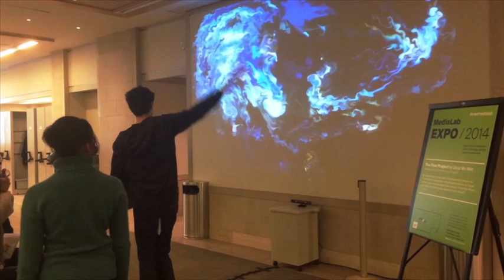Flow Brushes Demo - The Flow Project for Met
A demo video of The Fuse Project Part Three - Flow Brushes

THE FLOW PROJECT
By implementing the concept of impressionistic realism into interactive experience. The flow project is a series of small experimental project that were inspired from the main characteristics of impressionism art, using motion tracking, video processing and computer vision technologies.

Flow Brushes
Paints live dynamic watercolors based on the color and movement from real environment using motion tracking and generative art.

CREDITS
Created by QiuYi Wu when interning at Metropolitan Museum of Art Winter 2014. Special Thanks: Paul Cheng, Undeen Don